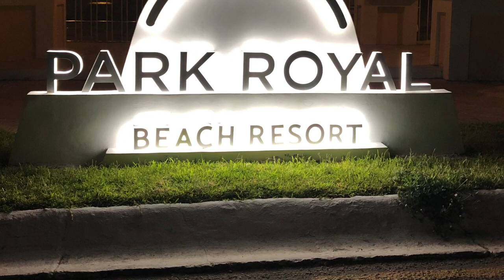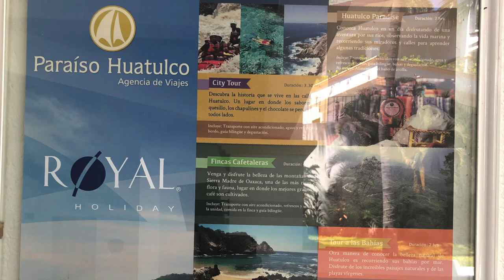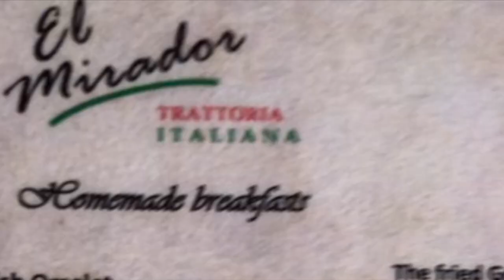Must watch!! | why to visit Hualulco | Mexico 🇲🇽(Oaxaca)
Huatulco in the state of Oaxaca, Mexico is a  Cinematic and Scenic town. Huatulco has  a range of beautiful bays along the Pacific coast of Oaxaca, Mexico. Known for both, it's luxury hotels and more casual experiences such as surfing, snorkeling and a quaint downtown. A premier vacations destination in Mexico´s southernmost region.A beautiful and magical place to visit. We found it safe and peaceful. Best place to visit with family. Local people are nice and friendly.

Inspirational Quest